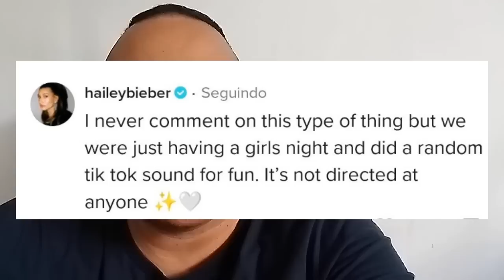Dona Hailey Bieber diz que NÃO mandou indireta pra Selena Gomez mas NÃO explica porque DELETOU!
Novidade seria se Dona Hailey Bieber ASSUMISSE alguma indireta pra Selena Gomez! Logicamente ela nega e dia que não foi um shade direcionado para ninguém. A própria Selena avaliou como indireta em resposta sobre o assunto.

Apresentação: Sean